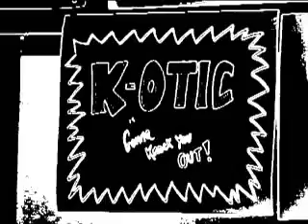K-otic & The Angel City Derby Girls.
So Roller Derby is making a huge comeback. If you haven't gone to a match and have a chance to...I highly reccomend it.  If for no other reason than these chicks are hot!  These was my lame attempt at shooting some footage...primarily of a friend of mine.  The footage was so bad, that I had to try and do something cool with the video. Enjoy.